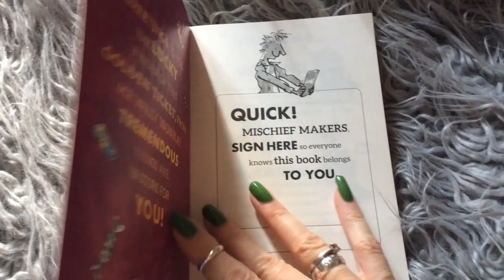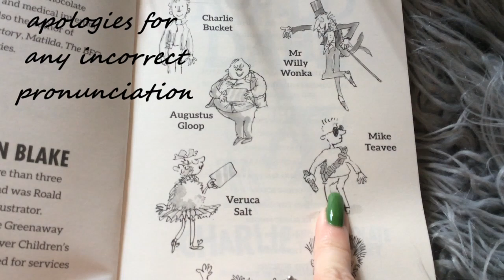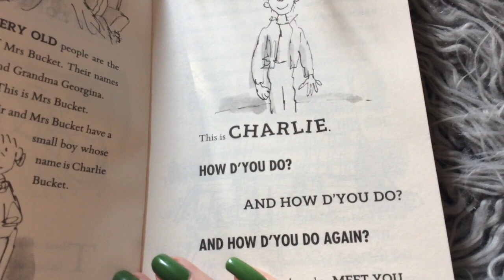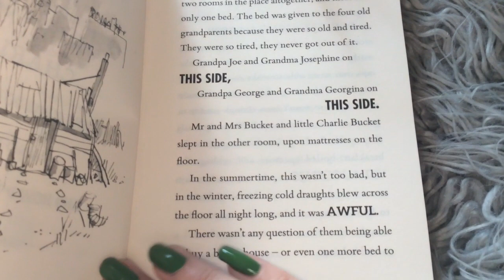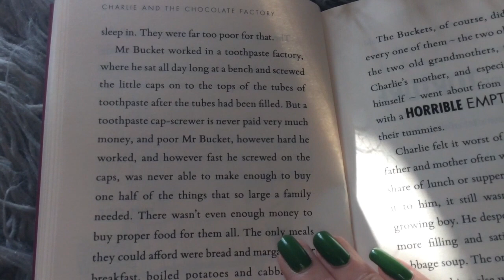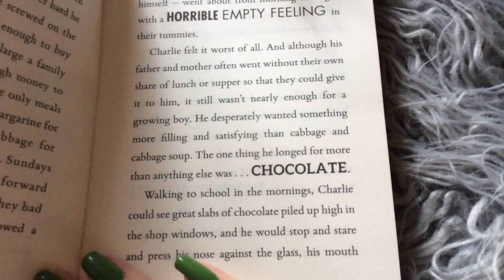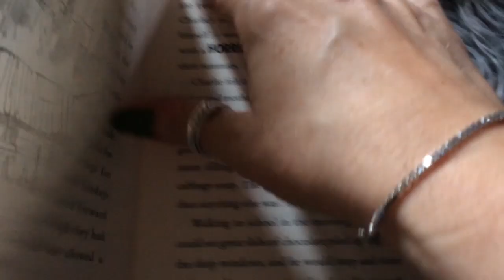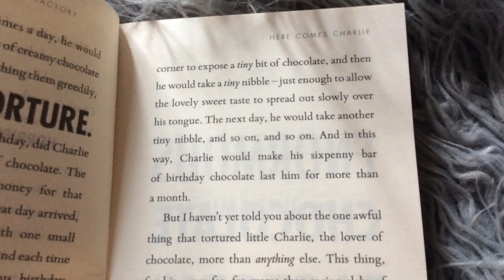Charlie and the Chocolate Factory - Roald Dahl (part1)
Celebrating the upcoming release of the prequel due in December 2023 at vue cinema
Charlie Bucket's life is about to change forever! Willy Wonka, chocolate maker extraordinaire, has hidden FIVE GOLDEN TICKETS in five bars of chocolate. Any child who finds one will get the chance to visit his incredible factory. Let me read to you, to find out what happens! I hope that you enjoy the first instalment.
Written by Roald Dahl
Illustrated by Quentin Blake
A Puffin Book